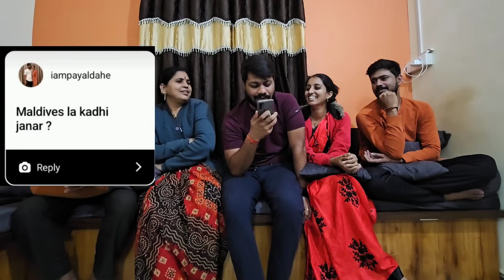माझा YouTube पगार किती 😍 सुनिल चे लग्न कधी❤️ पहिला मराठी QNA Video 🙏 Swapnil Jadhav Vlogs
Welcome to Swapnil Jadhav Life !! 🤩